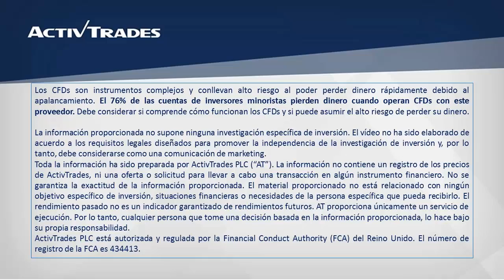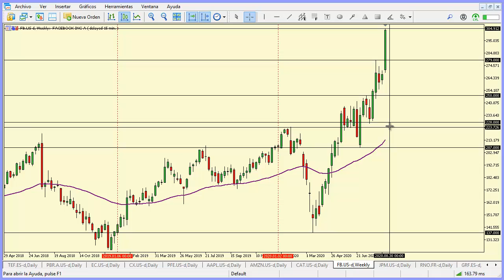27/08/2020 - Máximo histórico en Facebook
✅ Pruebe las estrategias de negociación en una cuenta de demostración gratuita en tiempo real Facebook acelera su impulso alcista por encima del 279,00 y llega a un máximo histórico en el 304,91. De continuar subiendo, su próxima zona de resistencia podría estar en el 350,00. Por otro lado, de retroceder a la baja, ya que la acción está sobre-extendida hacia arriba, la zona del 279,00 podría cambiar de función de resistencia a soporte y por debajo de ese nivel, el 250,00 por donde se encuentra la media móvil exponencial de 55 días también podría actuar como soporte. Para ver la cotización de Facebook en nuestra plataforma de trading ActivTrader, por favor clique